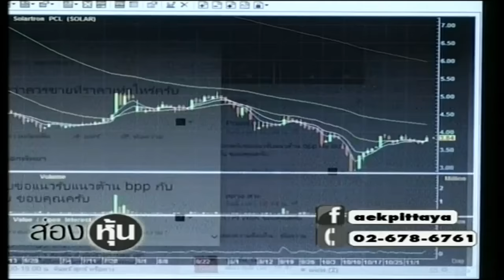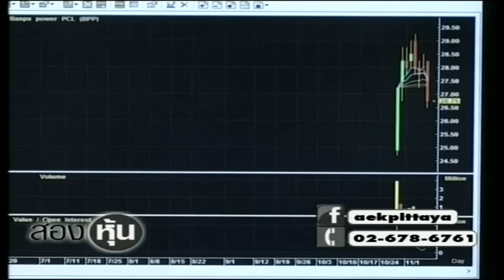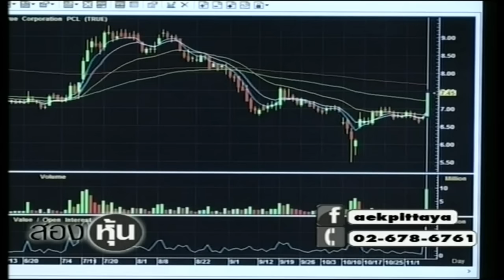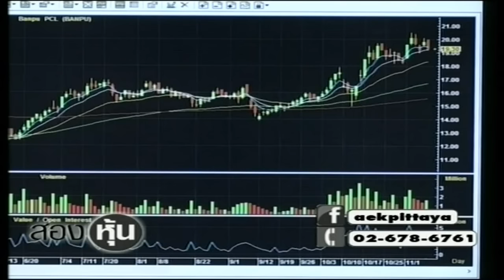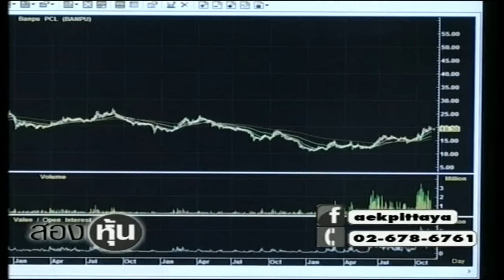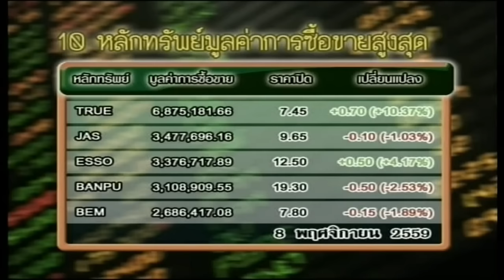ส่องหุ้น ุ8 พ.ย. 59 ตอบคำถาม [3]